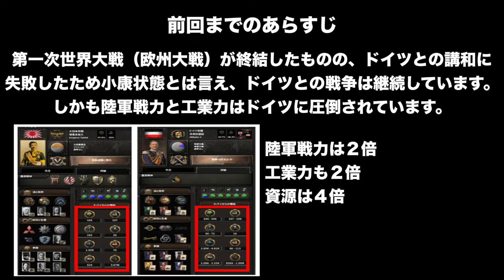▼ hoi4 [ハーツオブアイアン4 第一次世界大戦MOD] 日本を作り直す 第9話 「アフリカ解放のヒーローになる」ドイツのアフリカの植民地を解放し、ゴムの供給源を断つ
いよいよ戦線をアフリカへと移していきます。
太平洋でドイツ海軍を撃滅してあるので、アラビア半島でオスマン帝国内でクーデターを起こさせ、そこを拠点にアフリカへ上陸していきます。そこでドイツ陸軍と本格的な戦闘を行っていきます。

SonyのZ190が欲しいのですが、価格が高額なので、冬のボーナスでの購入を検討しています。夏のボーナスではゲーミングPCを最新スペックのものに買い替えて、サクサクHOI4をプレイして楽しんでいるのですが、全体的に機材が老朽化してきており困っています。。。
Z190もそうですが、iMACも６年ほど、Mac Book Proも５年ほと使っているので、これらもそろそろ買い替え時になってきているし、出費がかさみそうなので、コツコツ節約生活に励みます。